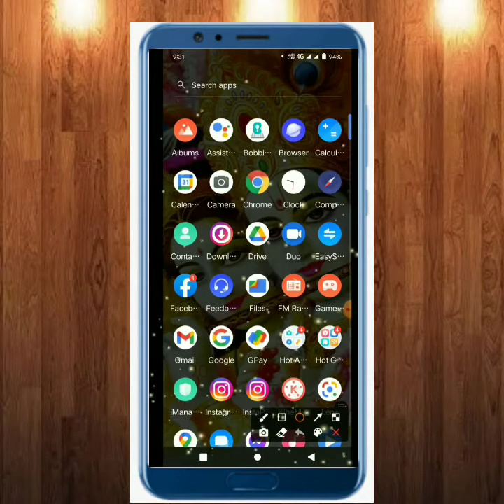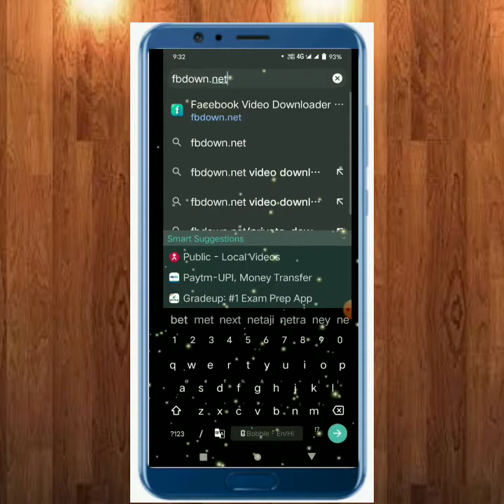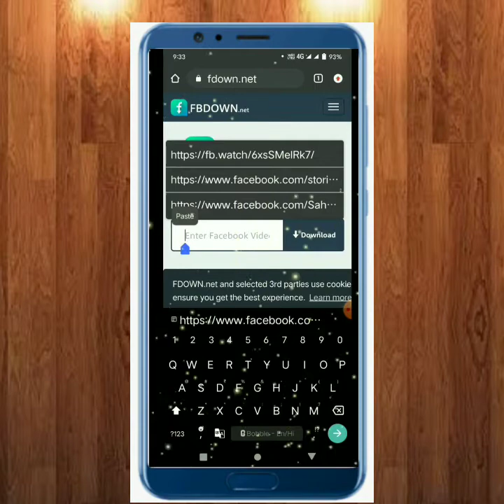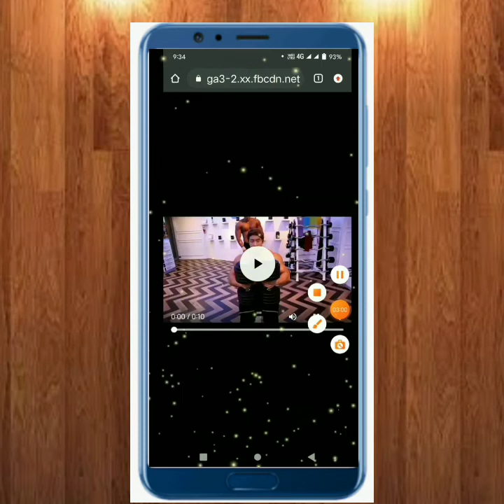Facebook se video kaise download kare Fb se video kaise downlod kare ,,